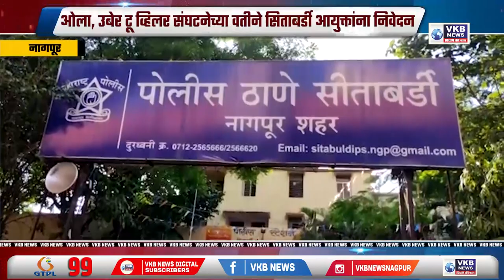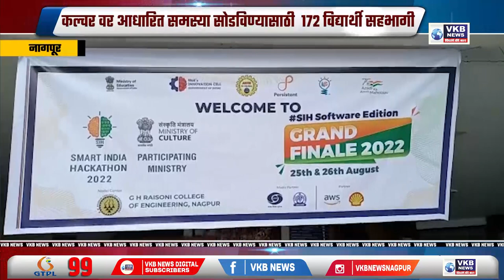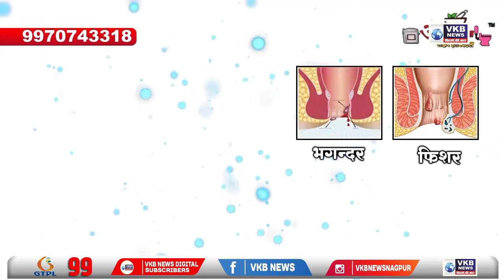सामना हे वर्तमानपत्र नसून ऐका पक्षाचे पॉम्पलेट आहे - मंत्री सुधीर मुनगंटीवार